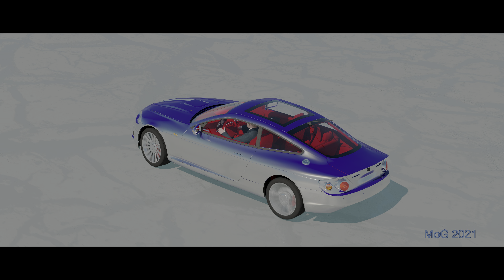Fun With Dynamics #3: "Skidding Car (RWD)" (Redshift Render, 4K, HDR)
Dynamic simulation of a sports car on a terrain with different grip.  Since this car has a rear-wheel drive, there is more or less oversteering and spinning of the drive wheels on the icy patches.
The driver was made in Character Creator and posed in iClone.